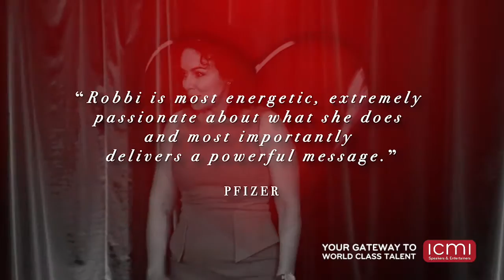Health, Lifestyle and Wellbeing - Robbi Mack - Inspirational, Motivational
Robbi Mack is a professional entertainer, singer and comedian who turned her adversity into her greatest strength. She is an expert in emotional intelligence, who innately understands the importance of self-awareness, self-management, and the power of empathy in becoming our greatest selves. Robbi is a ‘five-foot firecracker’ who brings style and flare to any conference program. Spending most of her life onstage, Robbi's presentation is a unique combination of enriching business content delivered with the execution of a world-class performer. Get ready to laugh, to be inspired and entertained and have your heart touched.